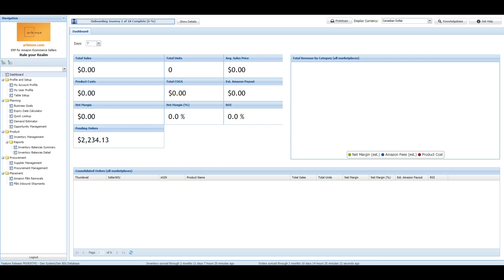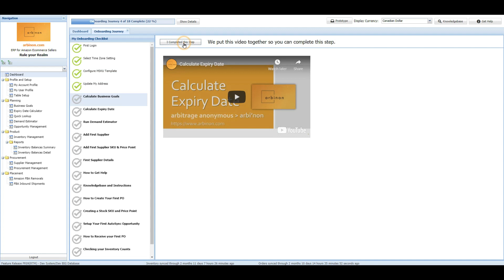Rule you Realm with a Millionaire Mindset, Plus a Demo | Ep. 11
Here's something that everyone who wants to become a millionaire can do to STAY a millionaire.

Also, am coming full circle with what I had talked about last week when I was working on some new capabilities for my software so that customers can onboard themselves in a streamlined way.  That way they can become self-reliant as soon as possible, and at their own pace.